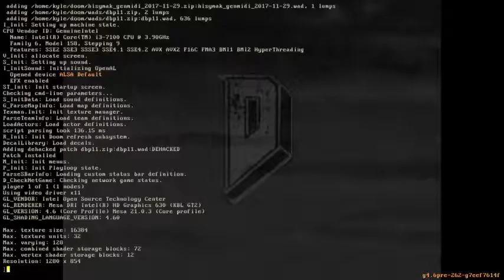Lilywhite Lilith casual playthrough by bfgabuser part 4 of 6